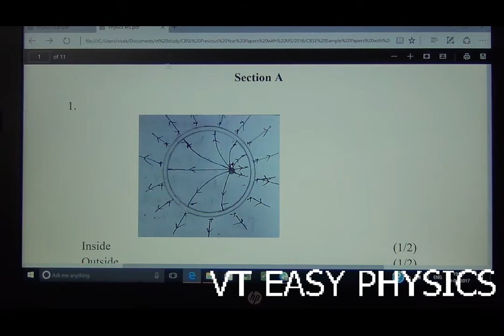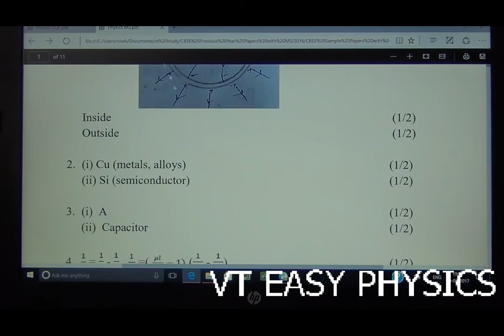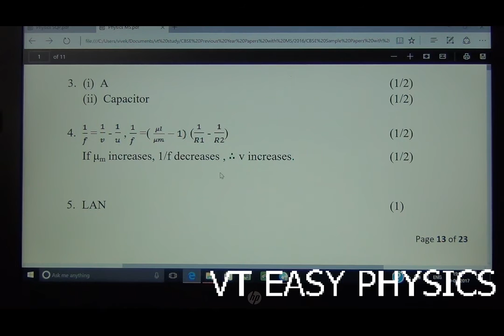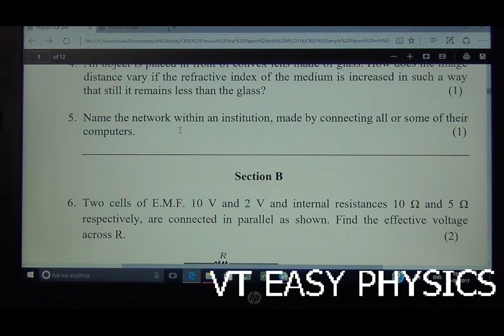2016, sample paper cbse physics one mark question discussion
these are Laptop screen recordings for  physics board exam  preparation